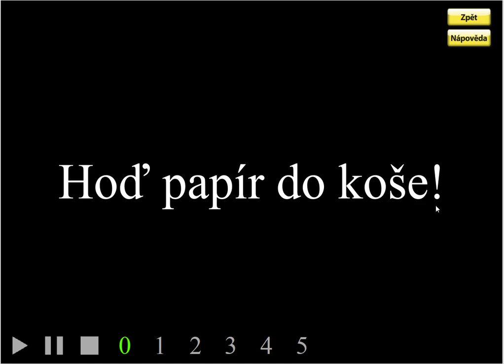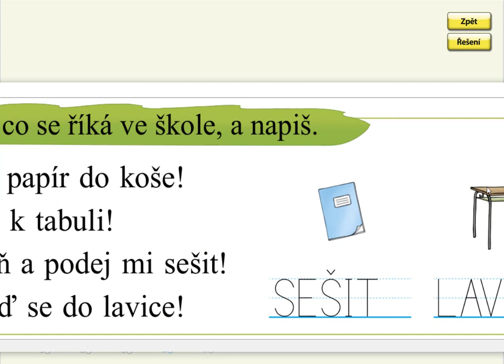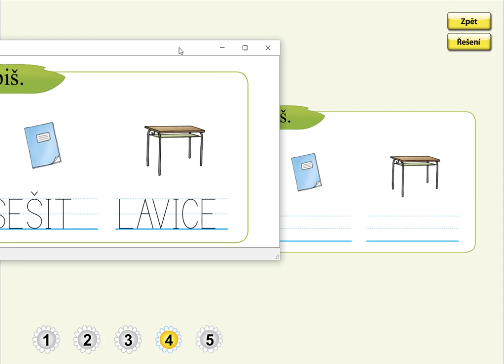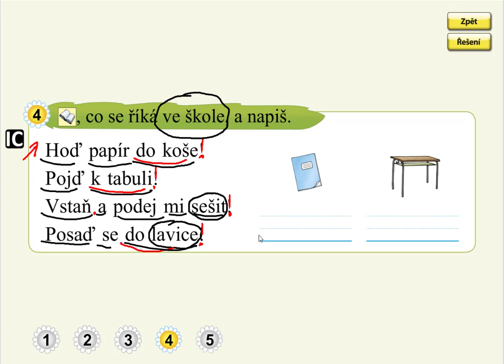Písmena Ď, Ť, Ň (čtení vět), SLABIKÁŘ 2, str. 44, cv.4